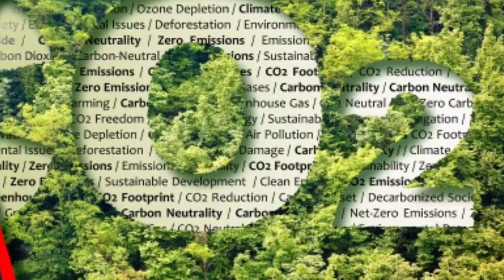Carbon border adjustment mechanism - R R Padmanabhan, Director - Exim Academy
This Video enacts the Carbon border adjustment mechanism in Tamil given by R R Padmanabhan, Director - Exim Academy.

The Only Institute in Tamilnadu to train CILT - International Diploma in Logistics & SCM